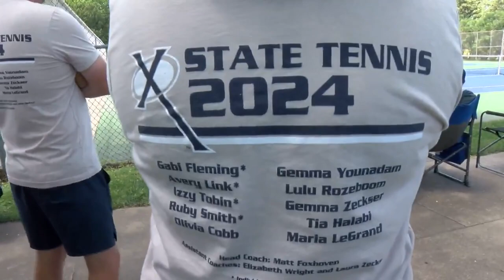Xavier falls to Pella 5-4 in 1A State Team Tennis Finals